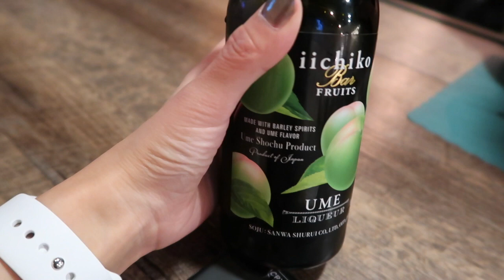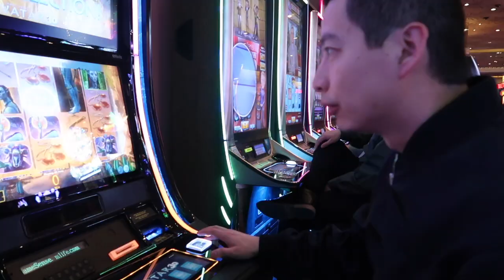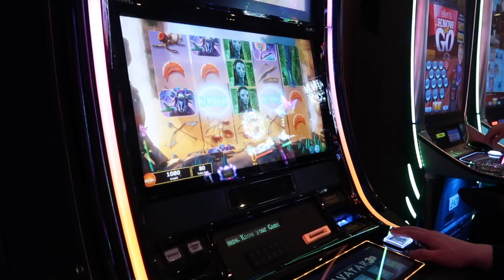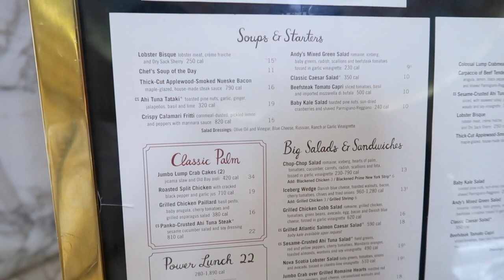Las Vegas VLOG⚡️去看周杰伦演唱会了!!!!/ 结婚7周年anniversary❤️/ 逛街逛到扁平足🙄️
这次去Las Vegas住了两天，玩了一天半，虽然时间不长，但真的很开心，我俩已经好久没有单独两个人不带孩子出去玩了，感觉又找到了年轻时候的feel~

这次去玩主要是去看周杰伦演唱会，过7周年anniversary！不知不觉结婚7年了，完全没有进入疲怠期，也没有什么7年之痒，还是好爱我家小德子❤️

第一天hotel:
MGM Grand Hotel
房型：tower suite

第一天晚餐：
Space BBQ
这家介绍说是东北烧烤店，可能真的是东北人开的，但我很负责任的说，我们东北烧烤不是这个味儿😂香辣蟹真的还不错，里面放的土豆很好吃～

第二天hotel:
Bellagio Hotel and Casino
房型：fountain view
在这家住一定要住在fountain view的房间，窗外风景很好～

第二天午餐：
The Palm Las Vegas（在Caesars Palace里面）
鸡尾酒：Cucumber Basil Gimlet
前菜：Calamari, Pear Salad
主菜：Lobster, Filet Mignon
我们点的每一样都很好吃，强烈推荐～

第二天晚餐：
Nobu Restaurant（在Caesars Palace里面）
鸡尾酒：Lychee Elderflower Martini (这个酒真的特别特别好喝，酒味儿不大，很清新的感觉）
前菜：Nobu Crispy Rice with Big Eye Tuna, Tuna Taco, Wagyu Taco
主菜：Sushi Dinner, Sashimi Dinner, Salmon Skin Handroll
甜品：Japanese Whiskey Cappuccino
这家除了贵，没有任何毛病了😊